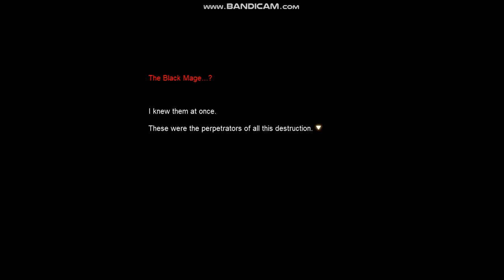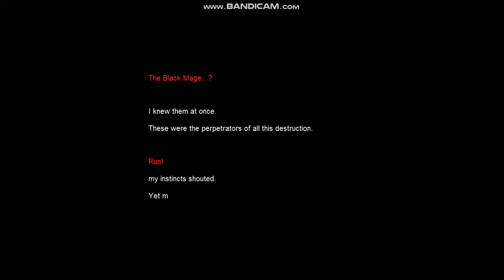Maplestory Grand Athenaeum episodes 4 Part 3